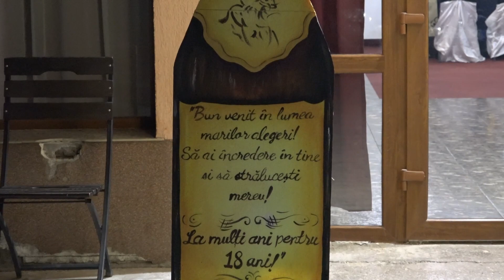1Majorat Gramă Emilios Ionuț 10-02-2024 Goicea